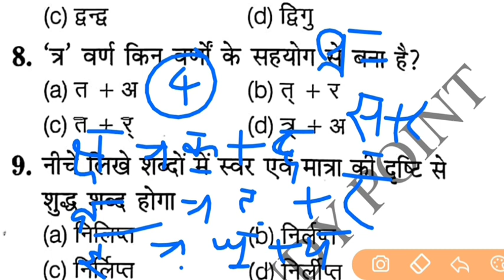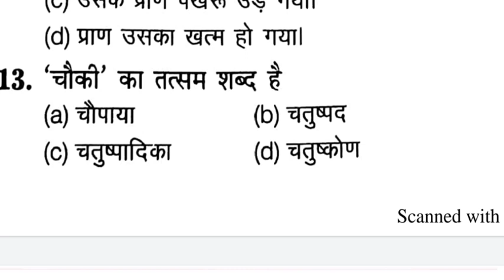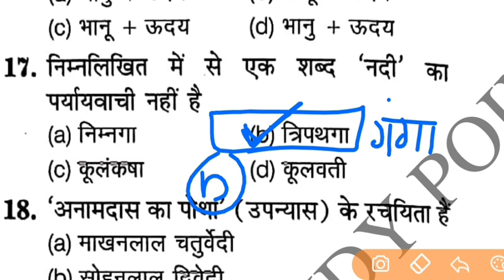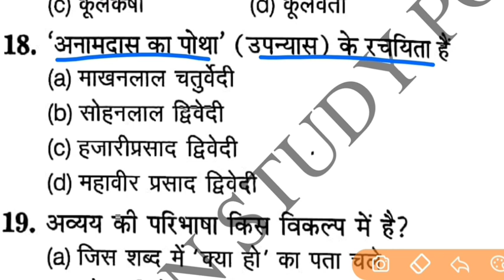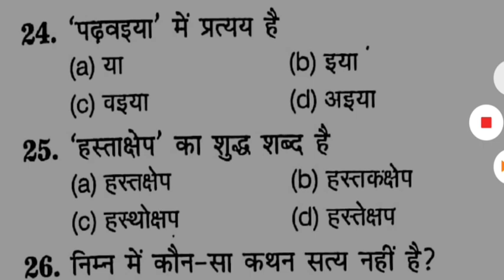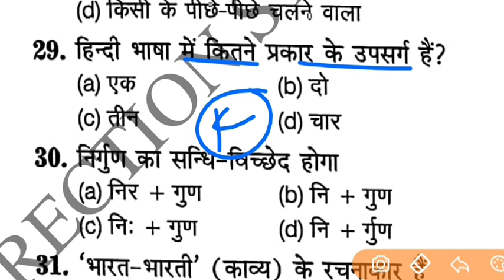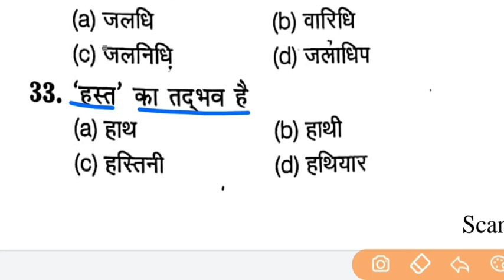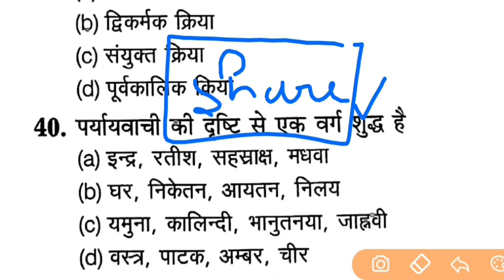Bihar ssc inter level mains exam | Hindi Practice set #2 | bssc hindi | bssc latest news